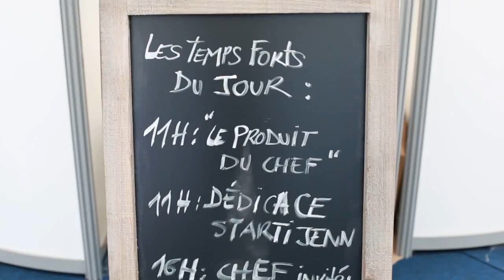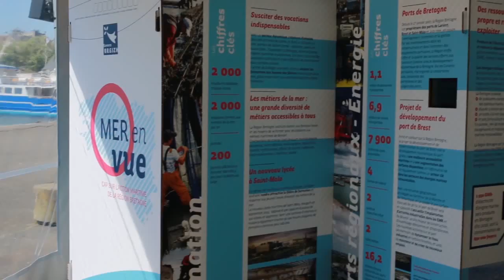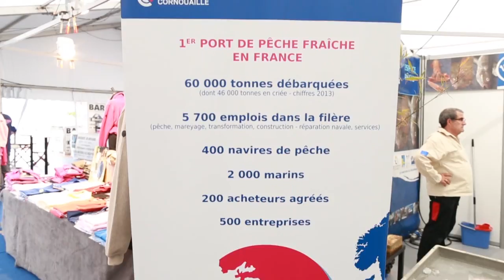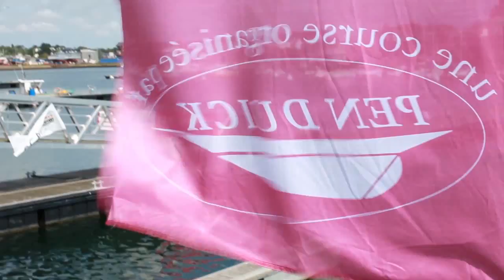Solitaire du Figaro - retour sur l'étape La Cornouaille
Mobilisés autour de la CCI Quimper Cornouaille, près de 80 partenaires ont rendu possible l'organisation de cette étape de la Solitaire du Figaro Eric Bompard Cachemire à Concarneau. Grâce à leur investissement, à l'intensité de l'épreuve sportive et à la venue du public sur le village dès l'arrivée des bateaux, l'événement fut un grand moment de fête pour la Cornouaille,  et une belle vitrine pour notre territoire.

Le clip a été réalisé par Odace Design, entreprise quimpéroise.